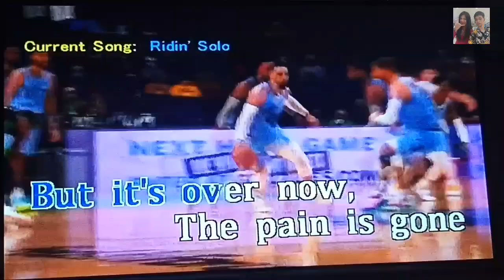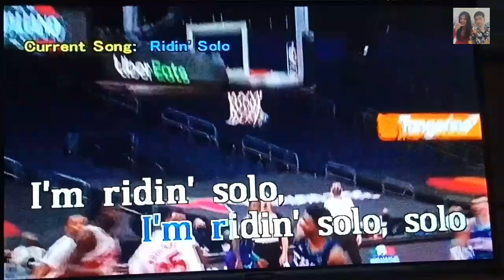Ridin' Solo - Jason DeRulo (Karaoke)